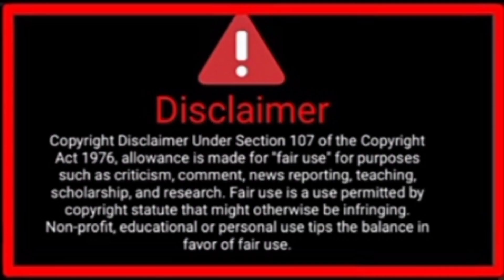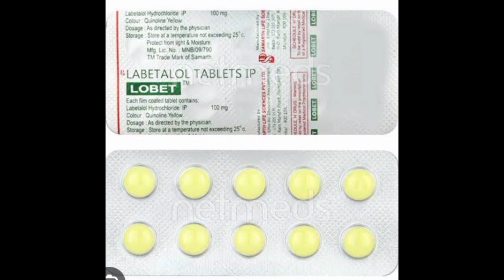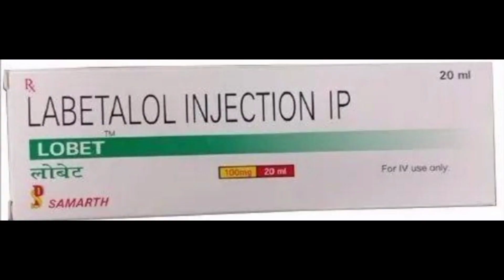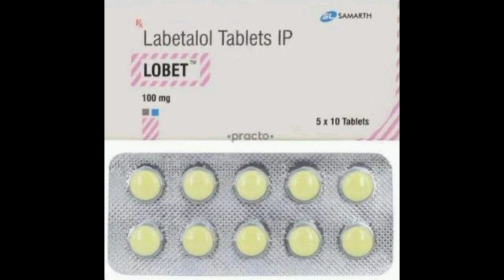LABETALOL INJECTION BP किस बीमारी का दवाई है.